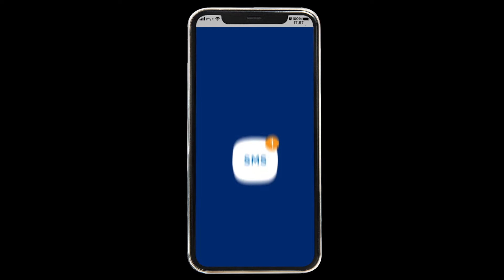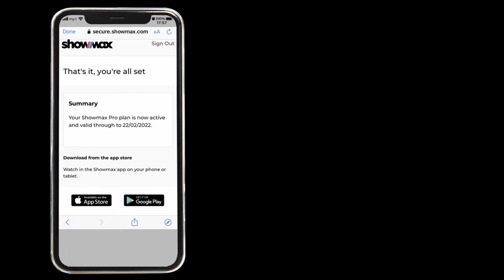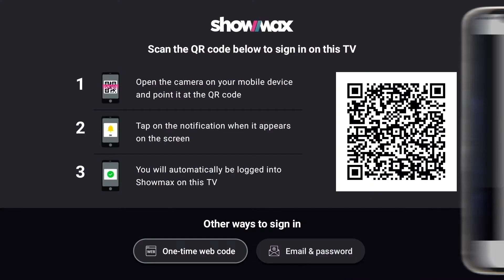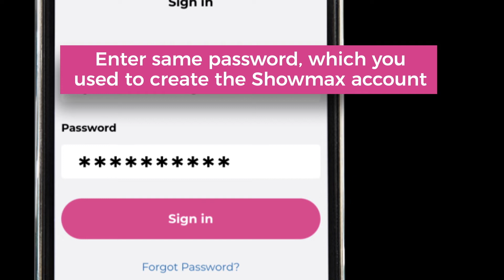Tips on how to activate Showmax